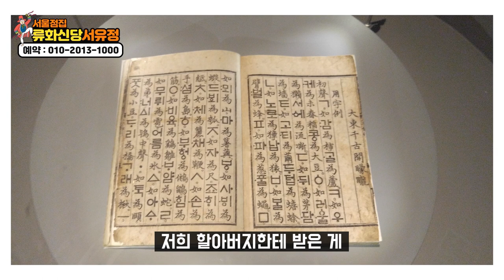(2020년 운세) 경자년 돈벼락맞는 대박나는띠와 나이를 호명합니다! 경축드리옵니다~~!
자막

★대표블로그★
-올마이티TV